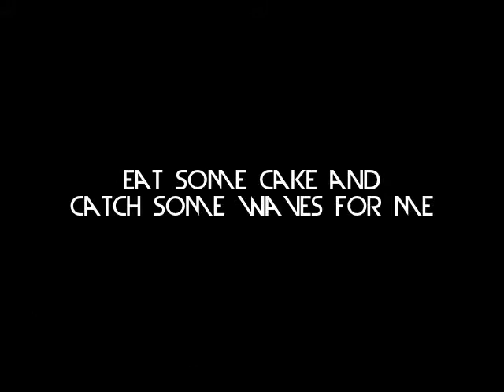Happy Birthday Mason!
merry birfday my lil brohan!